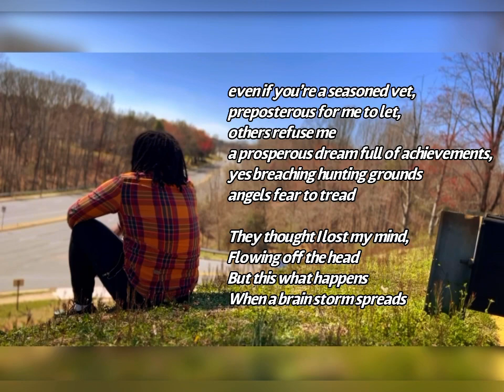Speed Kills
Prod by secret-agent23Skidoo